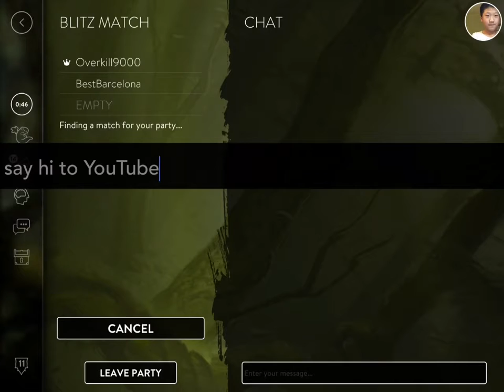UNLOCKED THE KILLA-JOULE 9000 SKIN?